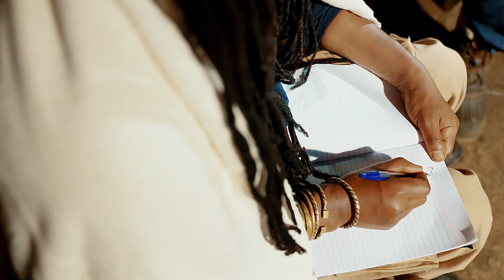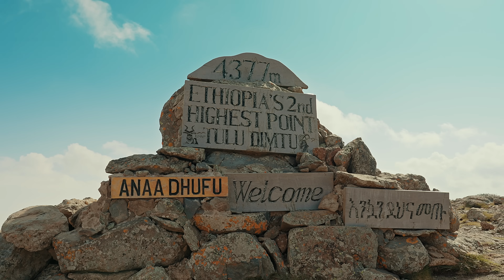Etika Teferi - OROMUMMAA - New Afaan Oromo Music (Official Video 2023)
Hello everyone, I’m Etika Teferi, I have released a new song titled OROMUMMAA on my Official Youtube Channel.

OROMUMMAA
ETIKA TEFERI
CINEMATOGRAPHY SHIMALIS TADESE
DIRECTOR
LENCHO FIKRU
ASS CAMERA MAN MULUKAN BIRHANU
COLOR GRADING ABDUSELAM ENDIRIS
BASS & LEAD DAWIT TADESE
LYRICS & MELODY ETIKA TEFERI
EDITING ELIAS KEBEDE (GEMI)
MUSIC ARRANGEMENT & MIXING DAWIT TADESE
SAXOPHONE ZERIHUN BELETE
MASTERING ABEGAZ SHIYOTA
COSTUME DESIGN KAN SEENAA CLOTHING
CHOIR ANDUALEM GOSA & DAGIMAWIT MENGISTU
ACTRES HAWI TADESE
LIGHT MAN DERJE W/MARIAM
PRODUCTION MANAGER SURA SHIFERA
ASS LIGHT MAN MOTI ROBALE
PLATINUM SPONSER
Kerchanshe Group & TOKUMA STAR BUSINESS GROUP